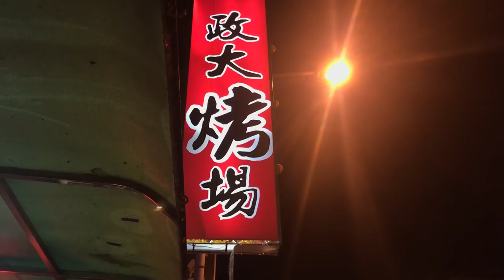【台灣美食🇹🇼】日本人🇯🇵也非常喜歡吃鹽酥雞，百頁豆腐，豬血糕！台湾の夜食が美味しすぎた！#261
台灣的鹽酥雞，百頁豆腐，豬血糕超好吃的！
但是我覺得四季豆是最好吃的！！！！！！
我覺得日本人的觀光客人們不知道的東西是鹽酥雞。
所以如果大家帶日本人吃夜市的東西的話，我非常推薦這樣的地方！